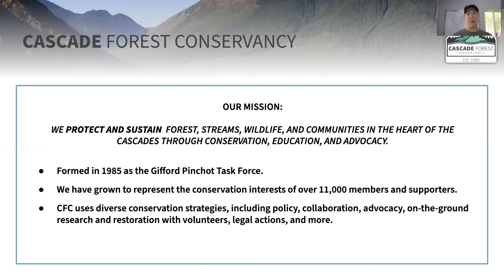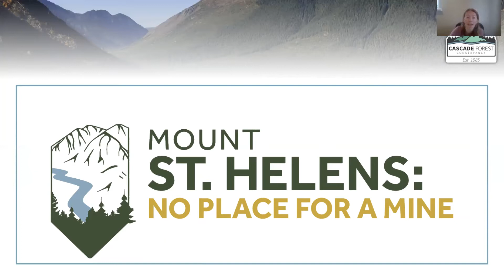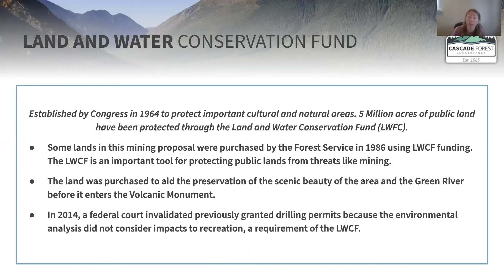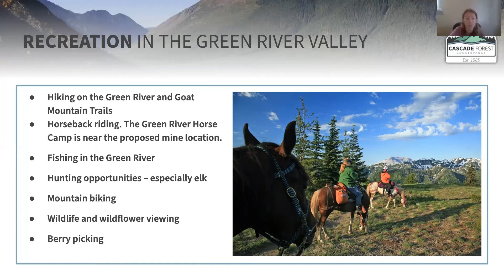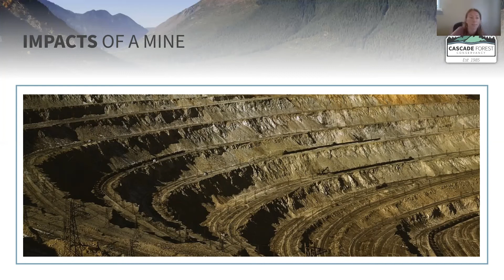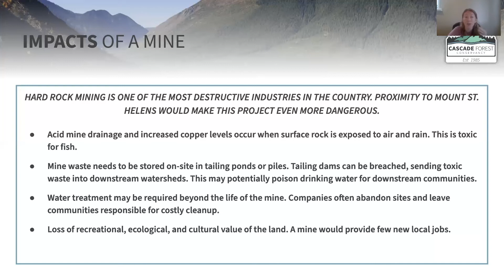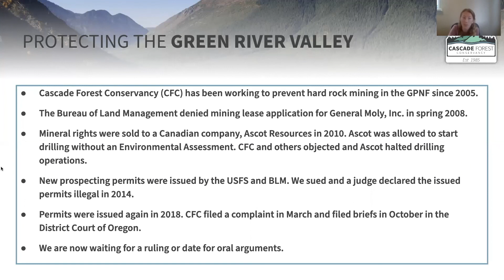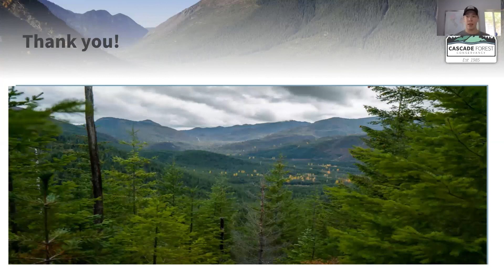Webinar - CFC's campaign to stop mining near Mount St. Helens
Watch this webinar to learn more about the Cascade Forest Conservancy's campaign to prevent a Canadian corporation from mining in the Green River valley. This beautiful river valley supplies drinking water to downstream communities, provides vital steelhead habitat, and is a recreational haven.